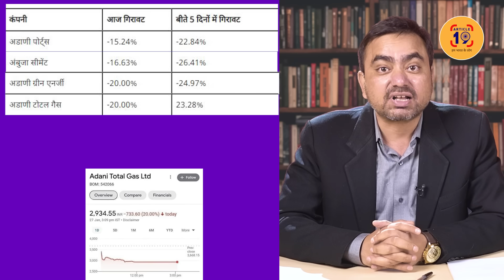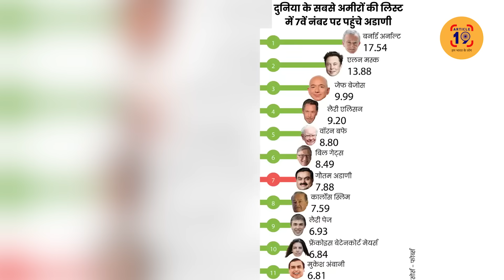एक “ड्राइवर” लेकर डूब गया अडानी का चमकता साम्राज्य । Navin Kumar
सीमेंट, पोर्ट, एनर्जी, बिजली सारी कंपनियाँ तबाह। हिंडनबर्ग रिसर्च को हिंदी का न्यूज़ चैनल समझा था कि हड़काएंगे तो पैरों पर गिर जाएगे। नाथन एंडरसन ने कह दिया आ जाओ मैदान में हम भी देखते हैं दम।

फेसबुक @article19india,
ट्विटर @Article19_india